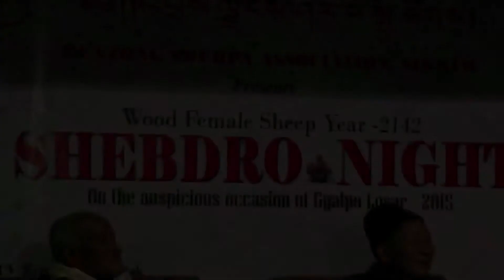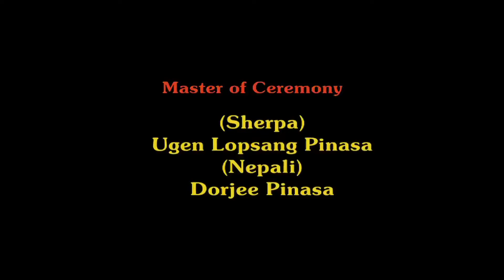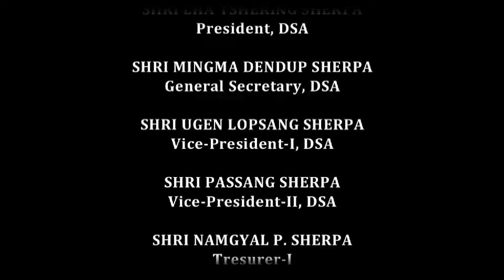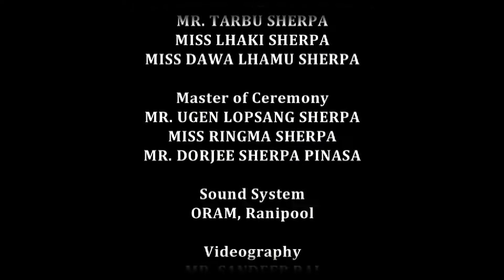Losar Celebration organised by DSA, Sikkim.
"SHEBRU NIGHT" on the auspicious occasion of Sherpa Losar 2015 was organised by Denzong Sherpa Association, Sikkim on 7th March, 2015.